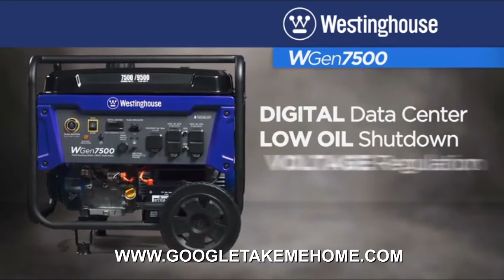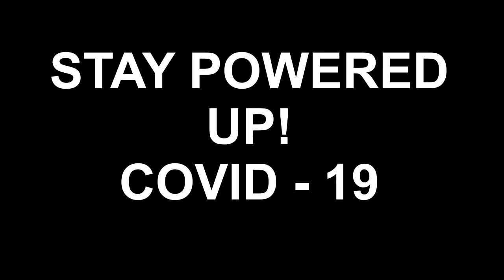Bourbonnais Pools And Spas Westinghouse WGen7500 Portable Generator with Remote Electric Start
Bourbonnais Pools And Spas Westinghouse WGen7500 Portable Generator with Remote Electric Start Check Here For Best Price

2. COVID 19 WHITE SHIRT
4. Potable Aqua Germicidal Water Purification Tablets - 50 Count Twin Pack
5. Sawyer Products SP105 MINI Water Filtration System, Single, Black
6. Swiss Safe 5-in-1 Fire Starter with Compass, Paracord and Whistle (2-Pack) for Emergency Survival Kits, Camping, Hiking, All-Weather Magnesium Ferro
7. First aid kit,All-Purpose aid kit and Compact Emergency kit First aid for Office,aid Kit Medical for Outdoors,Hiking First aid kit and Camping Emergency kit
8. Duracell - CopperTop AAA Alkaline Batteries - long lasting, all-purpose Triple A battery for household and business - 24 Count
9. [2020 New Version] Weather Radio for Emergency Solar Hand Crank Portable AM/FM Radio with 4000mAh Large Capacity Power bank, WinDrogon Powerful Flashlight, SOS Alarm, Reading Lamp and Motion detection
10. 15 Year Hold Survival Food Best Value
11. DATREX Emergency Water Pouch for Disaster or Survival, 125 ml Each

12. Amazon Food Pantry Here And FREE TRAILS

13. Emergency Sleeping Bag Thermal Waterproof Survival Bivvy Bag- Replace Emergency Blankets with this Lightweight Survival Bivy Sack Bag - The Ideal Survival Bag to have in the Car or on a Hiking

14. Wireless Cameras Blink Xt2

Sign up for Mercari and get $10 off your first purchase.
Join me on Poshmark, my favorite app to buy & sell fashion.